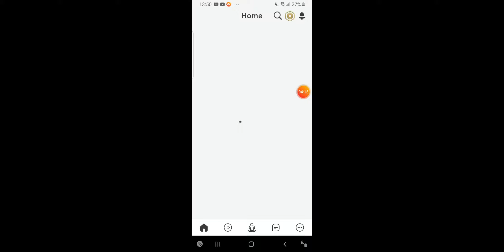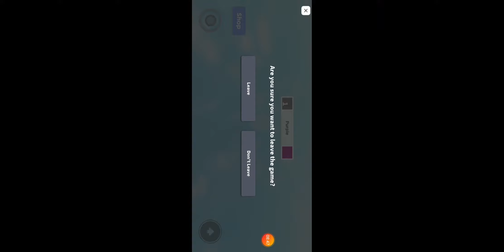23 June 2020